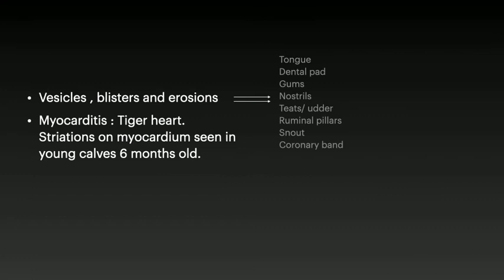Foot and Mouth disease - quick look pathoanatomical lesions